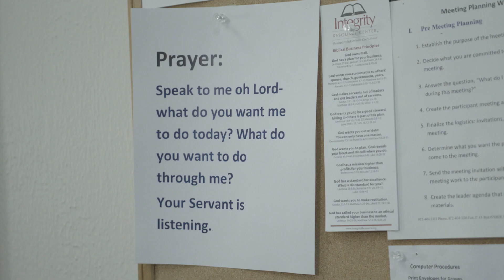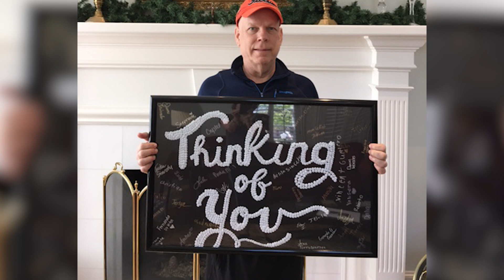Lane’s Story: Doing business in the University of Cancer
Are you or someone you know fighting cancer?

Whether it's cancer, addiction, or a recent loss that seems overwhelming, HPUMC wants to be there for you. We have more than a dozen support groups, including a Cancer Support Group, for those who are looking for care and community. You can find a full list of support groups offered at HPUMC below.

What would you do if you knew you didn’t have a lot of time left?

Would you still care about how much was in the bank or how the stock market was performing this week? Would you still worry about what type of car you drove or the cashmere content of your sports coat?

These are the questions Lane Kramer started asking himself in the weeks after he learned he had an aggressive form of Liver and Pancreatic cancer. He listened, as Doctors told him that most people with this type of cancer are not expected to live for more than a year.